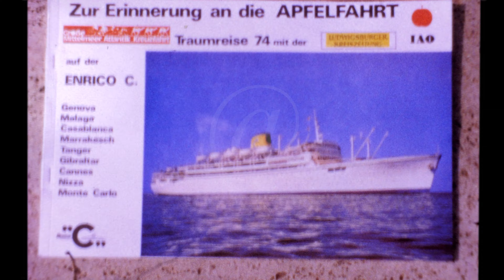Vintage Super8mm film - Banda 033 - Mausi II - Malaga-Marrakesch-Tanger-Gibraltar-Cote d'Azur-Monaco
Locatie:  Mediterana
Zue Erinnerung an die Apfelfahrt: Genova-Malaga-Casablanca-Marrakesch-Tanger-Gibraltar-Cannes-Nizza-Monte Carlo
An: 1974
Durata: 24.30

Daca esti interesat de imagini din acest material te rog sa ne contactezi.